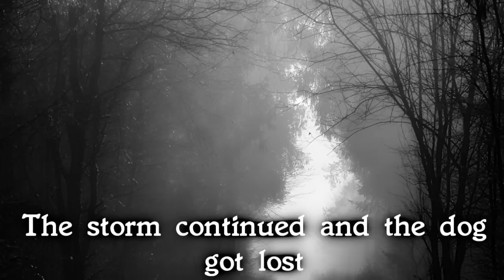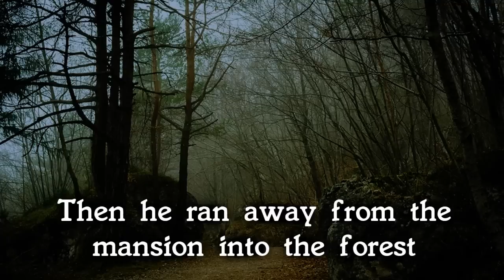The true story of GOOD BOY